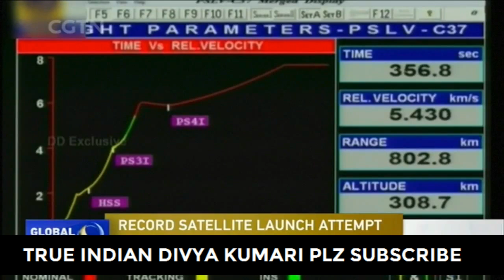Chinese Foreign media on ISRO 104 Satellite launch _ India's World Record